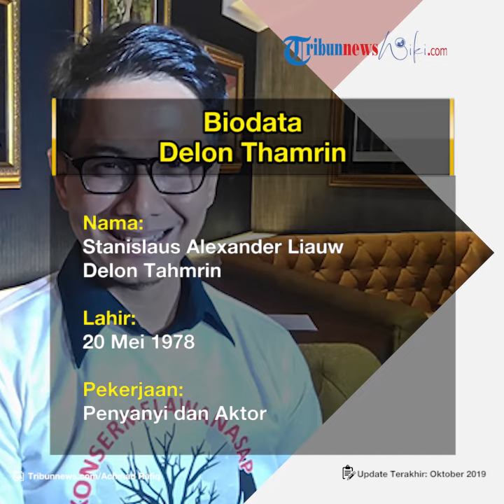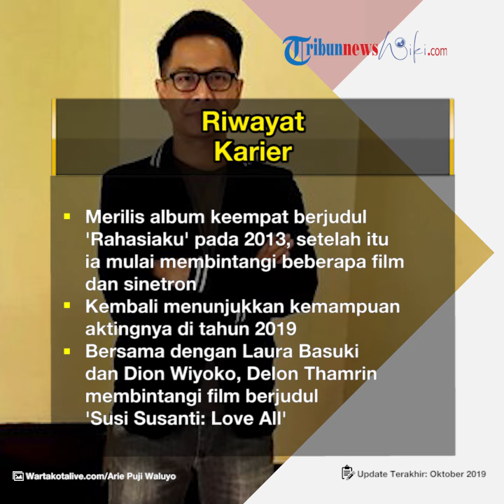Profil Delon Thamrin - Penyanyi yang Pertama Dikenal lewat Ajang Indonesian Idol Tahun 2004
TRIBUN-VIDEO.COM - Delon Thamrin adalah seorang penyanyi yang tumbuh dari ajang pencarian bakat Indonesian Idol tahun 2004.

Memiliki nama lengkap Stanislaus Alexander Liauw Delon Tahmrin atau lebih akrab disapa dengan nama Delon.

Delon Thamrin lahir di Jakarta pada 20 Mei 1978.